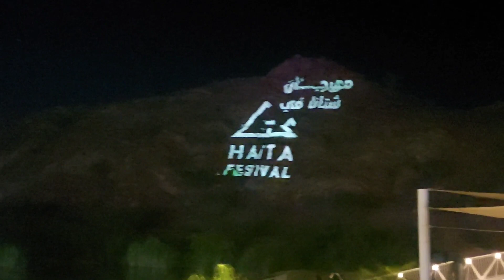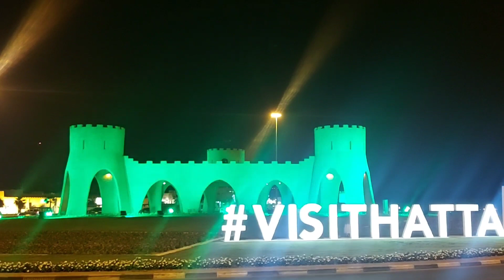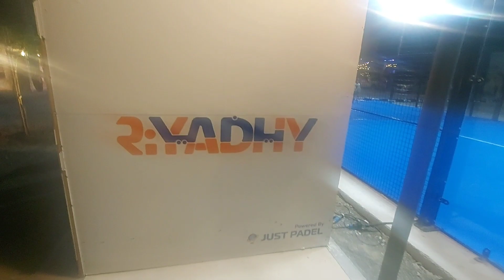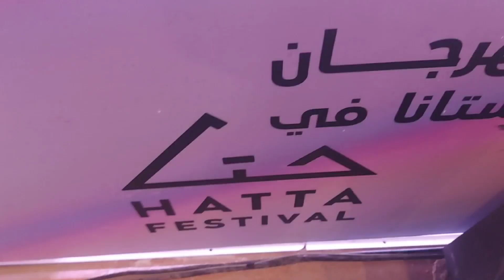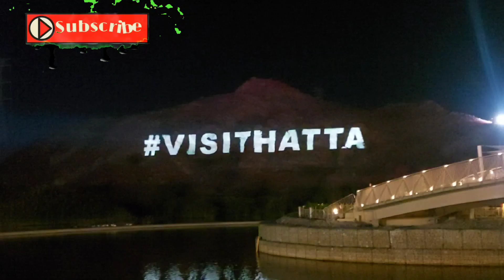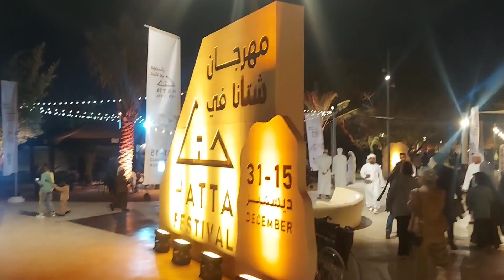Hatta Festival | Hatta Light Festival | Leem Lake Hatta | Dubai Shopping Festival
Leave the city behind and head for the picturesque mountains of Hatta for the ultimate day out - there’s a brand new festival happening there this month! Create unforgettable memories and spend quality time with friends and family at the exclusive experience - the Hatta Festival from 15-31 December.

Inaugural edition of Hatta Festival headlines the latest DubaiDestinations campaign
- Festival, to be held from 15-31 December, is a vibrant celebration of culture, sports and entertainment in Dubai’s picturesque mountain region
- Festival offers unique winter recreational experiences against the backdrop of Hatta’s scenic landscape
- DubaiDestinations campaign, organised by Brand Dubai, tells the story of Dubai’s emergence as one of the world’s best winter destinations
- Dubai named one of the world’s top winter sun destinations in Travelbag‘s best winter sun destination rankings

This spectacular 17-day event is the perfect way to spend the winter days in the UAE. All activities will be spread across two locations, Hatta Wadi Hub and Leem Park. Plus, Hatta Fort will be lit up in incredible colours throughout the festival. There’s more, the surrounding streets will be lit up with the perfect recreation of the illuminating lights of the Champs-Elysées.

Plus, watch mesmerising displays of light and colour as spectacular fireworks shows take over the night skies above the Hatta Sign, every weekend until 31 December. Each show on 15-17, 22-24 and 29-30 December, starts at 8pm.

And best of all, it’s all free to attend! Hatta Festival is open Monday to Friday between 3pm-9pm and from 10am-10pm on Saturdays and Sundays.

Here’s what to do at Leem Park no
Located next to the stunning Leem Lake, there’s no better place to watch live entertainment this DSF. Catch a daily programme of events including wonderful lighting displays, dance shows and special winter activities.

La Maison Ani, the French-Mediterranean fine dining restaurant, will be bringing their incredible dining experience to the mountains of Hatta. Tuck into sophisticated flavours whilst enjoying the spectacular views and the amazing entertainment.

Flat 21 will also host a classic cars showcase and parade. Get ready to learn more about vintage vehicles and take pictures with fast, luxurious and prestigious supercars!
Getting here.
Hatta is located in the east side of Dubai and is approximately 90 minutes drive from the airport. The route is easy to navigate and has beautiful scenic views of the desert and the Hatta mountains as you cruise the winding roads.

thanks 👍